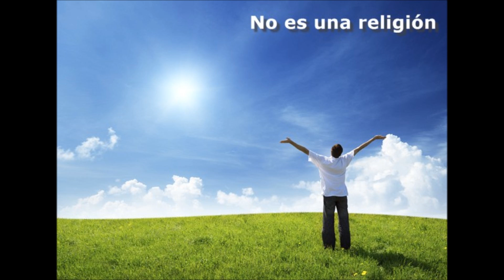No es una religión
Cánticos Evangélicos de Alabanza a Dios. Estos Cánticos han sido creados por la Gracia del Espíritu de Dios. Por lo tanto, al Señor sea la Gloria, la Honra y el Honor. Amén. Como no conozco la música tuve que cantarlos y como podrán comprobar tampoco se cantar. Espero con la indulgencia de los creyentes, y que le sean de bendición como lo han sido para mí.